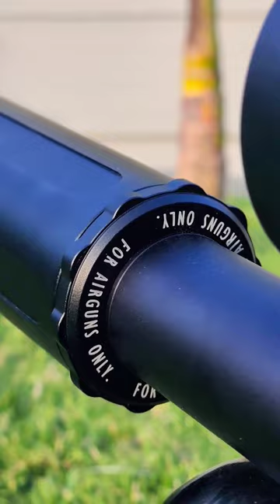The Panthera | Video is live!